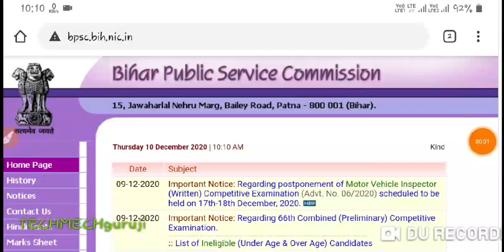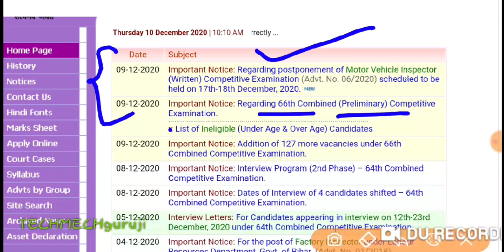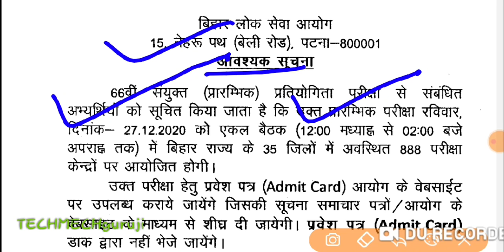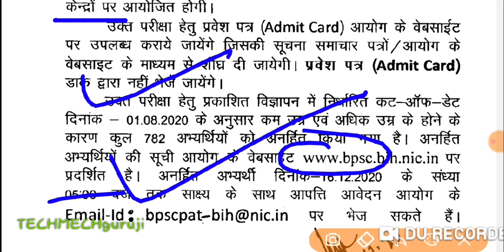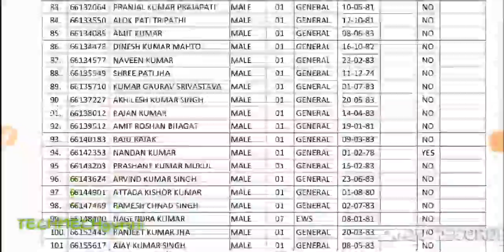BIHAR PUBLIC SERVICE COMMISSION BPSC CSE 66TH EXAM 2020 ADMIT CARD, REJECTED CANDIDATES NOTICE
My Youtube Gears / devices & equipements
1. My Microphone
2. My Smartphone
3. My Laptop
4. My Tripod
5: My Studio Green screen
6. My Hand Watch
7. My SunGlass